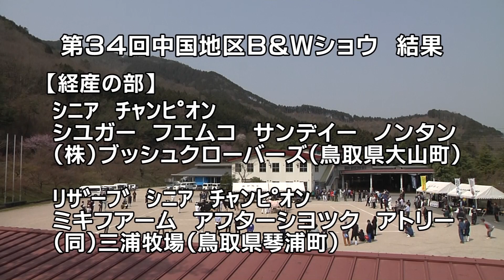第34回中国地区Ｂ＆Ｗショウ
中国地区の優秀なホルスタインを決めるブラック＆ホワイトショウが７日に開かれました。